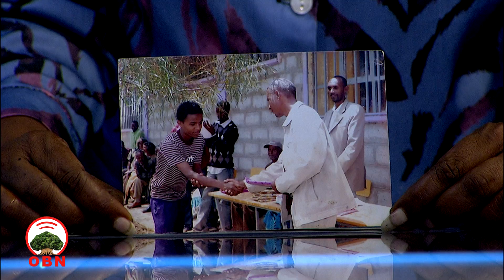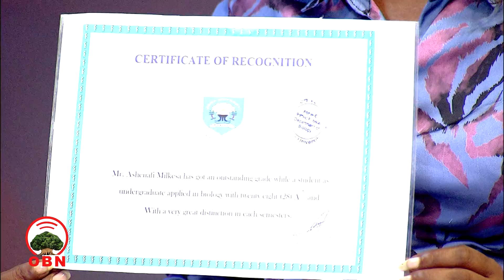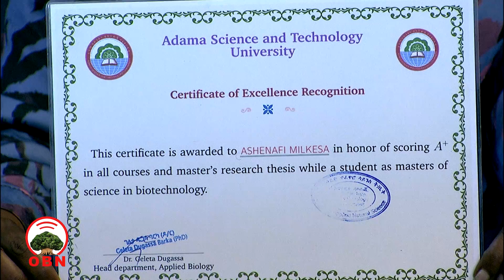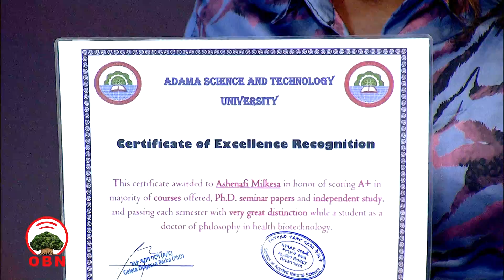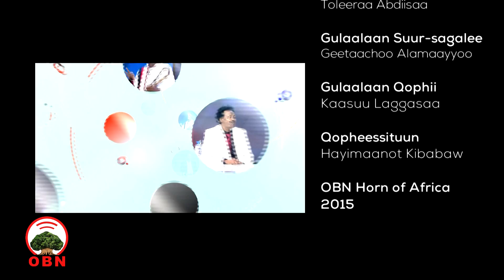Barataa qaxalee Umurii 23'tti Kaadhimamaa PhD ta’e.gosa barnootaa hundaan A+ fiduun raajii hojjete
Barataa qaxalee Umurii 23'tti Kaadhimamaa PhD ta’e; Dargaggoo Ashannaafii Milkeessaa.
Ashannaafii Milkeessaa Godina Shawaa Bahaa Aanaa Booraa Magaalaa booteetti dhalate.

Qaxalee Haati deesse Umurii 23tti Kaadhimamaa PhD ta'e. Gosa barnootaa hundaan A+ fiduun raajii hojjete Dargaggoo Ashannaafii Milkeessaa.